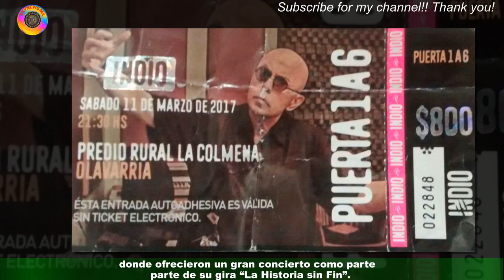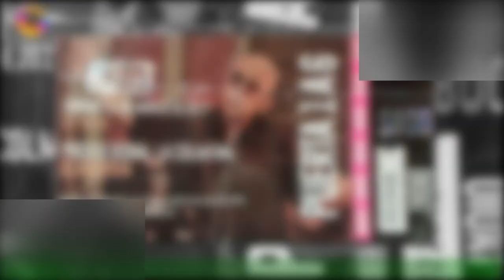Mx2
Fan paga 100 pesos a  por canción Palapa durante concierto
La famosa agrupación jalisciense, Porter, se presentó el pasado viernes 24 de febrero en el Jardín Caníbal de Pachuca,donde ofrecieron un gran concierto como parte de su gira “La Historia sin Fin”. Durante el show hubo varios momentos emotivos con emblemáticas canciones de la banda como Espiral,